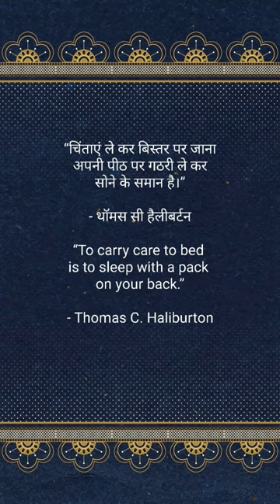Thomas C. Haliburton#thoughts#enhancementwithbibliophagist~SRISHTI SINGH